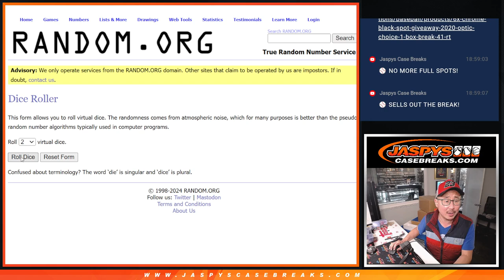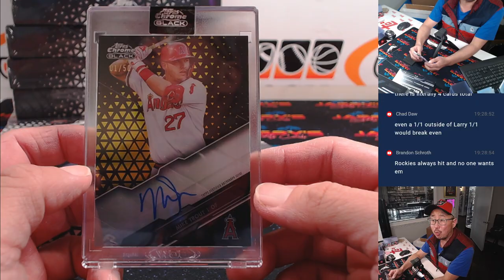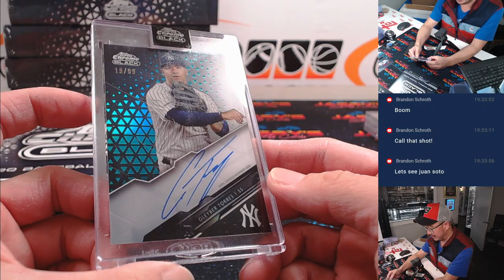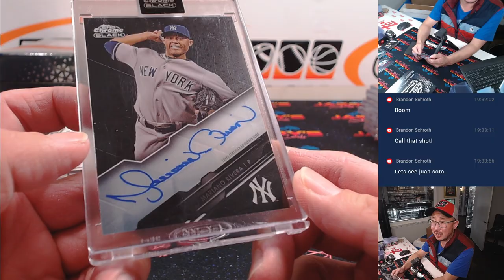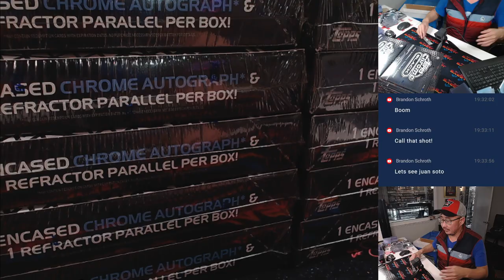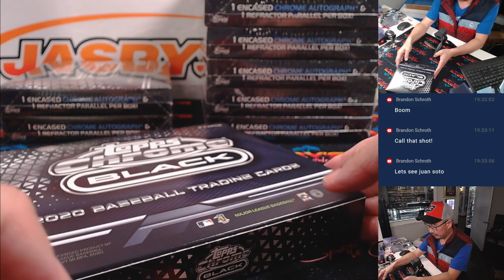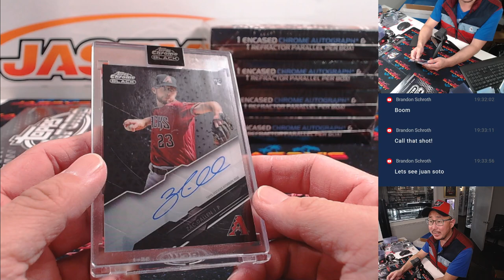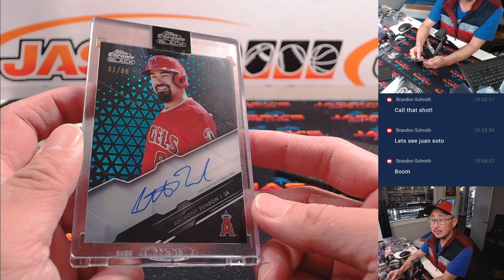M, 11/04/24 - 2020 Topps Chrome Black Baseball Dual Case Break #1 *RT*